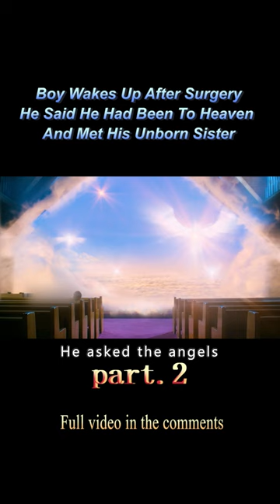【2/3】Boy Wakes Up After Surgery He Said He Had Been To Heaven And Met His Unborn Sister#shorts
Genre:Drama

Overview: The film is based on a true story. American pastor Todd Pope's (Greg Kinnear) three-year-old son, Colton Pope (Connor Corum), has a ruptured appendix and is in the hospital in a life-threatening emergency. After a series of first aid, little Colton finally comes back alive from the ghostly gate. As Colton gradually recovers, the family begins to live a quiet life again. One day, Colton inadvertently mentioned that his grandfather had died many years ago, when Colton was not yet born, which made his father Todd shocked. Not only that, but he also told his mother Sonia Pope (Kelly Reilly) about his unborn sister, who had not told anyone about her miscarriage. Little Colton also says that in heaven, he sits on the lap of God Jesus and tells him not to be afraid. This bizarre and mysterious miracle was recorded by his father and written into a book, which topped the bestseller list in the United States for seven weeks and has over one million copies in print.